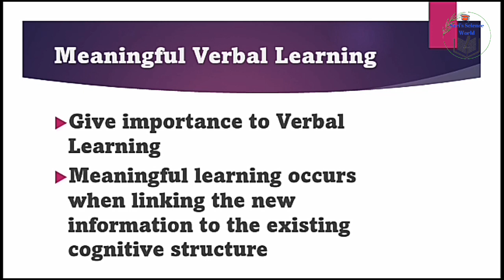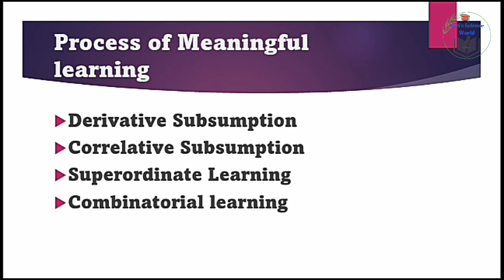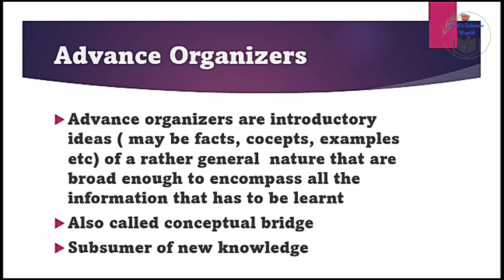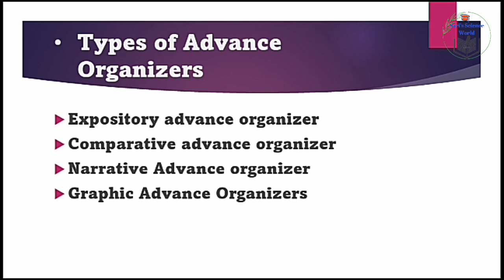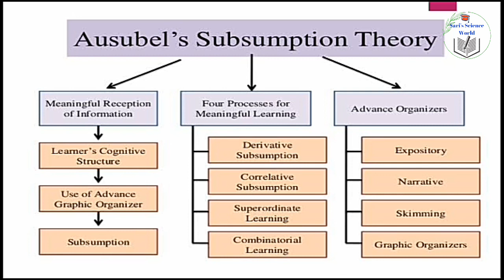Learning Theory of Ausubel | Meaningful verbal Learning | Reception Learning | Subsumption Theory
This video explains the theory of meaningful verbal learning by David Paul Ausubel.
reception learning
subsumption theory
expository theory